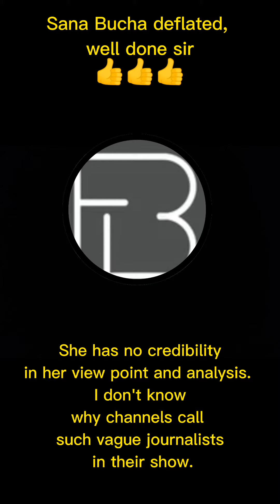Sana Bucha deflated,Well done sir👏👏sanabucha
People backlash Sana Bucha for losing temper.